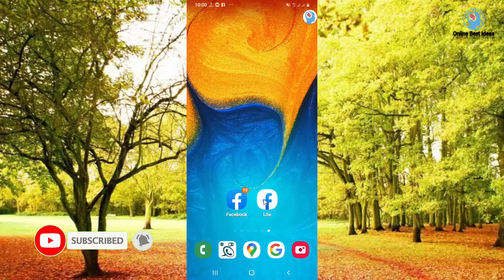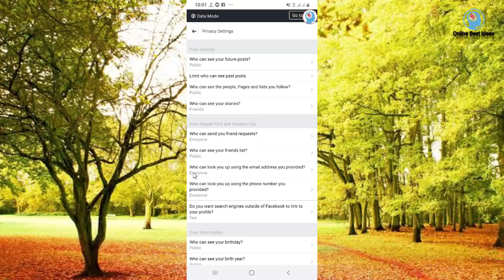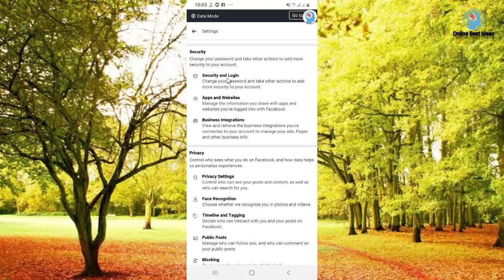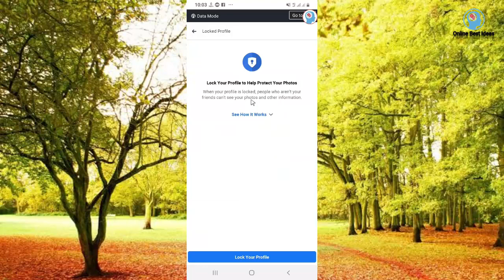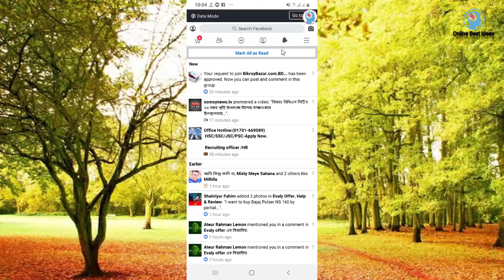Facbook Profile 1 Minit A Lock Kore Nin Very Easy।100% Facebook Profile Lock Hobe | Bangla Tutorial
Facbook Profile 1 M init A Lock Kore Nin Very Easy।100% Facebook Profile Lock Hobe | Bangla Tutorial যাদের ফেসবুক প্রোফাইল লক হয় নাহ তাদের  জন্য এই ভিডিও টি।প্রশ্ন থাকলে কমেন্টে জানাতে পারেন॥

Online Beast Ideas All time 100% Real Video

➡️Bangla tutorial
➡️Mobile tips